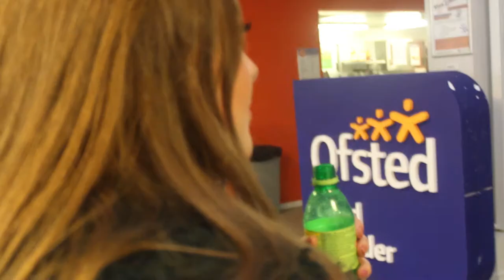Challenge 2 Chelmsford College